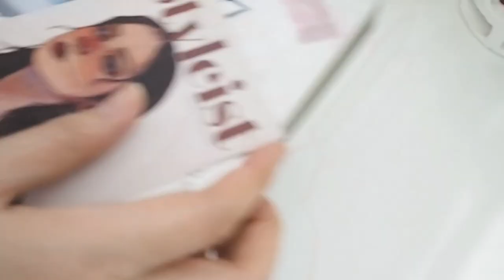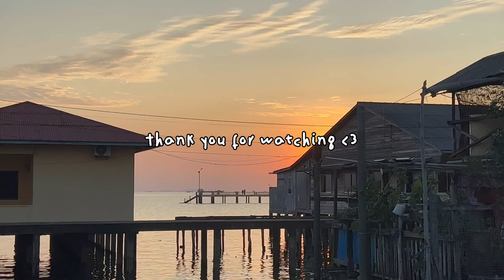Styleist Studio Vlog 2: PR Package Box | New Collections Preparation | Packing Orders || Indonesia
Hi! we're back with new studio vlog
hope you will enjoy this vlog! Have a great day! ♥️